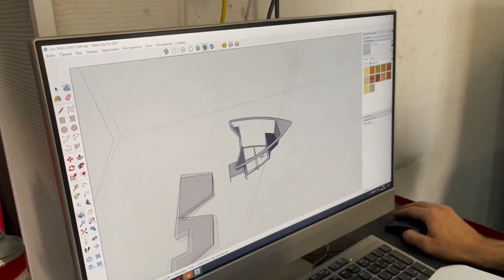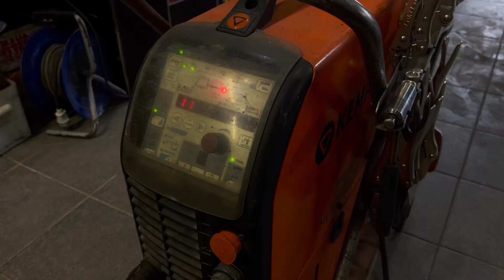REALCRAFT 600 ЧТО МОЖНО УСТАНОВИТЬ В КАТЕР? [ S_Motors ]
🔷ТВЦ YAMAHA🔷S MOTORS🔷
• Продажа Техники
• Гарантийное и сервисное обслуживание
• Запчасти и аксессуары
• Велосипеды
🔷 Наш адрес:
ТВЦ Yamaha
Чернышевского 95/2
🔷 Наш телефон:
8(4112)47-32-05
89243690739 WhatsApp